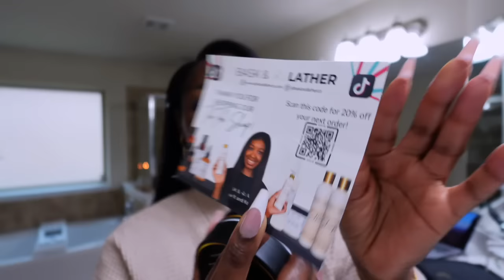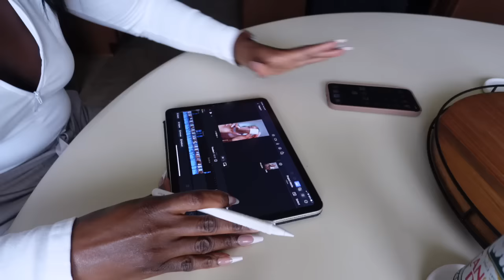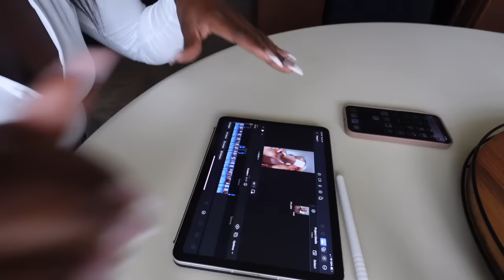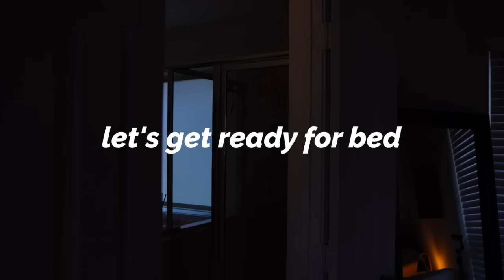I NEED TO STOP CATASTROPHIZING, KINKY STRAIGHT WIG, TIK TOK EDGE CONTROL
Yo! Tik Tok be full of nonsense, but they also be teachin ova there! So I tried out a new way to soak off my nails, talked through mental healing, showed you my newest wig andddd we did a relaxing nighttime routine. Enjoy!

00:10 AT HOME AMAZON PRESS ON NAILS
Nail Supplies

10:38 NEW HAIR
Milani Cheek Kiss Blush 140 Merlot Moment
Milani Cheek Kiss Blush 110 Nude Kiss
White Zip up Top
Linen Pants
Nipple Pads
Amika Dream Routine Overnight Hydration Treatment

25:01 STOP NEGATIVE THINKING! CATASTROPHIZING

31:09 NEW AMBIENCE
Vaseline All Over Body Balm

35:27 NIGHTTIME ROUTINE
Towel Warmer
Neutrogena HydroBoost Face Mask
Nude body Cream
Ole Henriksen Eye Cream
Skinfix Barrier Activating Serum
Paula’s Choice C5 Superboost Moisturizer
Naturium Rich Moisture Cream
Amika Overnight Serum

-- SENDING A PACKAGE? --
Mena Adubea

1 Peter 3: 3 - 4